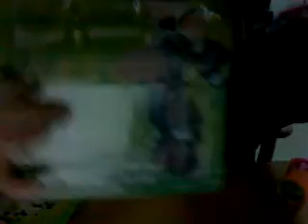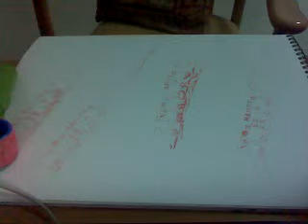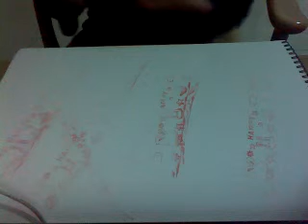Ben 10 roller stamper unboxing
Wow this os nothing but at real life it shows nice stampers